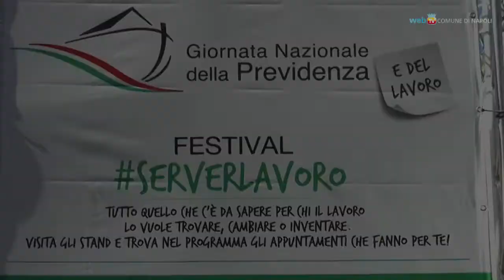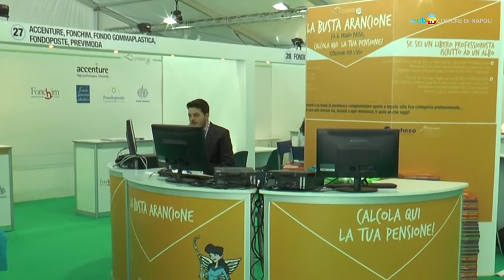Lavoro e previdenza, in piazza Plebiscito la GNP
A Napoli un'iniziativa per discutere di lavoro, di pensioni e di previdenza sociale e per capire quali sono le prospettive pensionistiche di chi lavora oggi.